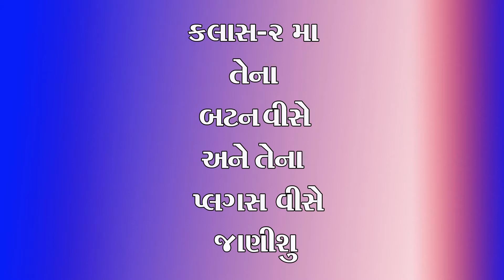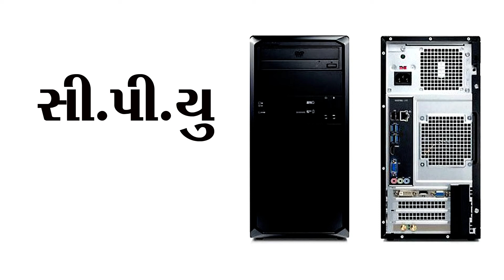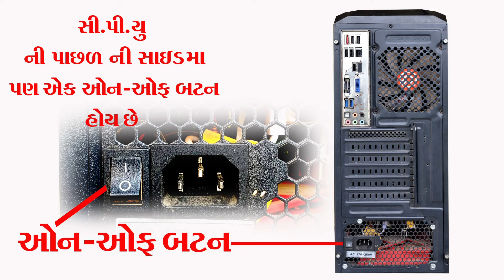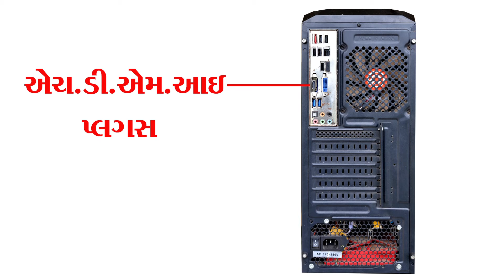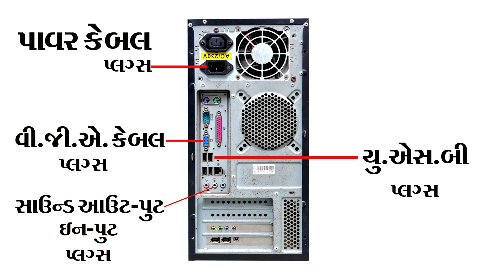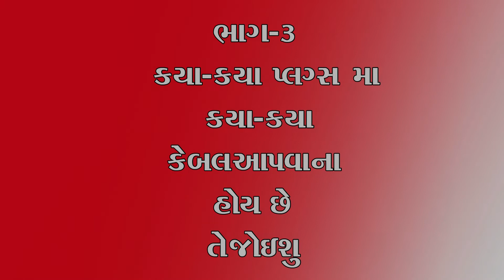computer course in gujarati